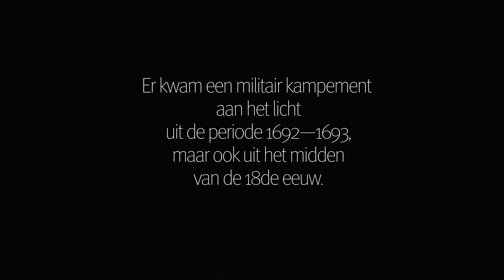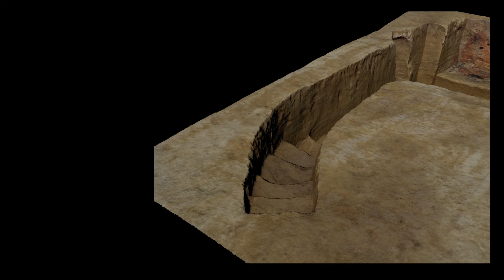Militaire schuilhutten uit de 18de eeuw op de site 'Doorn Noord' in Ninove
Op de site 'Doorn Noord' in Ninove zijn een groot aantal militaire schuilhutten opgegraven. De locatie is in verschillende periodes gebruikt als kampplaats voor soldaten. Er kwam een militair kampement aan het licht uit de periode 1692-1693, maar ook uit het midden van de 18de eeuw.